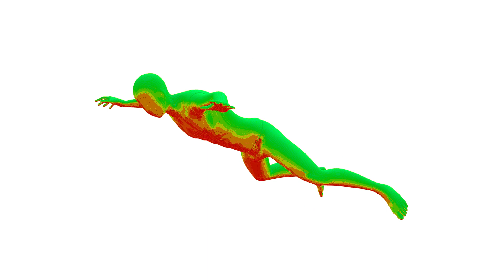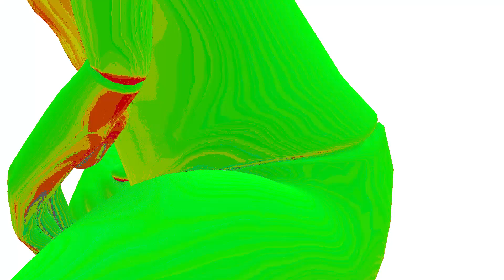DAM WAM K*RWA WIĘCEJ - Turkot (Lyrics Video)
Produkcja: Turkot
Mix i master: Turkot
Tekst: Turkot
Wokal: Turkot
Montaż wideo: Turkot

Tekst:
MÓWIĄ MI WALCZ, I ŻE ZROBIĘ TO SAM
OSIĄGNĘ MAINSTREAM NA STADIONACH SZAŁ
WSPIERA RODZINA I WSPIERA MNIE BRAT
WSPIERA DZIEWCZYNA I WSPIERA MNIE TRAF
LUDZIE Z WROCŁAWIA I CI Z WWA
LUDZIE Z ZIELONEJ I CAŁY NASZ KRAJ

CIĄGLE CHCECIE WIĘCEJ
DAM WAM KURWA WIĘCEJ JAAAA

NIE BOJE SIĘ WCALE
POKAŻE WAM TALENT, BO

MÓWIĄ, ŻE WYGRAM, LECZ NIE MOGĘ PRZESTAĆ
CIĘŻKO PRACOWAĆ I PO NOCACH NIE SPAĆ
PŁACIĆ ZA PROMO Z FEATEM KANYE WESTA
OD TEGO WSZYSTKIEGO MAM LEKKI JUŻ NIESMAK

CHCE TWORZYĆ MUZYKĘ I ŚPIEWAĆ O MIEJSCACH
KTÓRYCH JESZCZE NIE ZNAM

POZNAWAĆ LUDZI CO JARA TO SAMO
NAPISAĆ RAZEM HEJNAŁ

O TYM, ŻE JEST OKEJ
JUŻ POZBIERAŁEM SIĘ
NARESZCIE ROBIĘ CASH